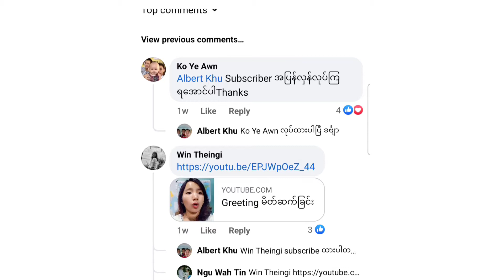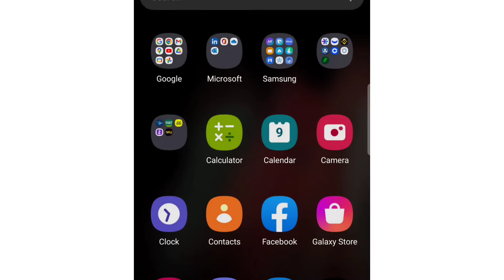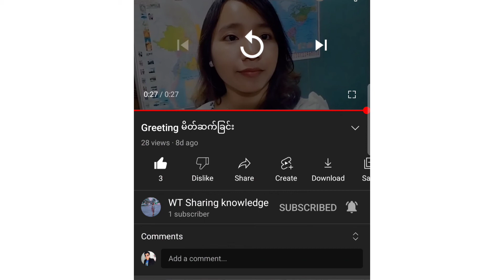Facebook, (or)social media platforms ကနေYouTube channel ကိုsubscribe လုပ်နည်း